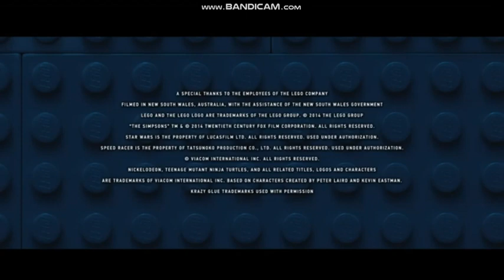Distributed By Warner Bros Pictures (2014)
Taken From The End Of The LEGO Movie (2014)